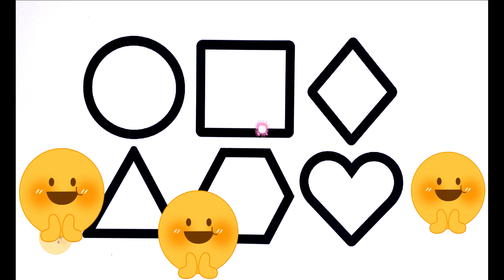Learn to Draw | Activity For Kids & Toodlers | Learn New Shapes drawing & Colors for kids | abc song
circle
square
Triangle
Pentagon
Hexagon
octagon
oval
heart
star
shapes
heptagon
rhombus
parallelogram
trapezoid

SHAPES Learning
3D Shapes
2D Shapes
Learn Colors
2d shapes for kids
shapes drawing